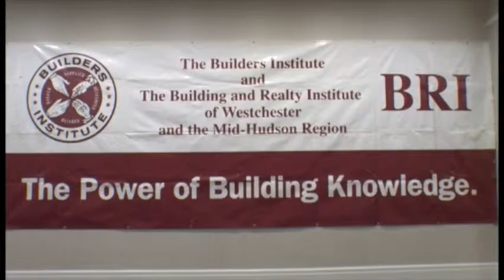Operation Backbone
Mike Sformo Chairman, CEO & Founder of Operation Backbone explains Operation Backbone to the members of the BRI. Operation Backbone provides crucial brain & spine surgical treatments for the most [severely wounded] active duty & veterans who need an accelerated substitute to their current care options.  Post strength mental & physical training provided by (NHL) Buffalo Sabres.